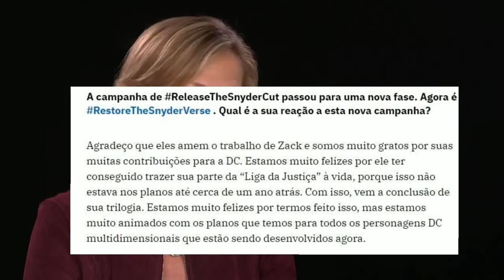VEJA O QUE ACONTECE NA GUERRA ENTRE FÃS E WARNER!!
Ygor de melo do Atualidades Nerd faz uma pequena encenação a respeito do movimento Restorethesnyderverse onde os fãs pedem a continuação de liga da Justiça mas a Warner prefere não fazer, porém por hora eles não conseguiram devido a questões financeiras, então de maneira bem humorada isso é explicado no vídeo.